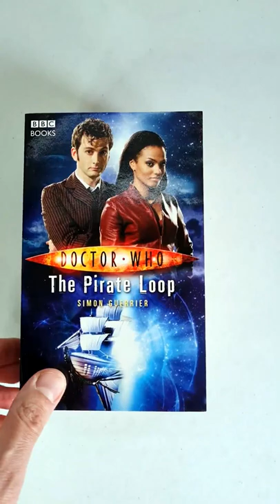Doctor Who - Tenth Doctor & Martha 10x Book Collection Boxset | David Tennant | BBC 2008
A Doctor Who boxset from 2008 featuring 10 books featuring the Tenth Doctor and Martha Jones as played by David Tennant and Freema Agyeman in the BBC TV series. The books included in the set are:

- The Last Dodo by Jacueline Rayner
- Sting of the Zygons by Stephen Cole
- Sick Building by Paul Magrs
- The Art of Destruction by Stephen Cole
- Wooden Heart by Martin Day
- The Pirate Loop by Simon Guerrier
- The Price of Paradise by Colin Brake
- Wetworld by Mark Michalowski
- Forever Autumn by Mark Morris
- Wishing Well by Trevor Baxendale